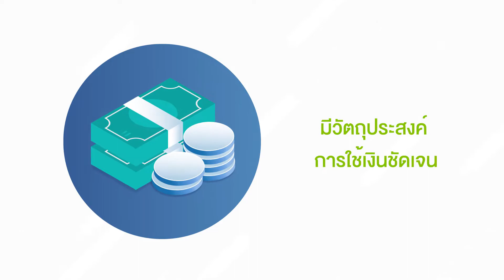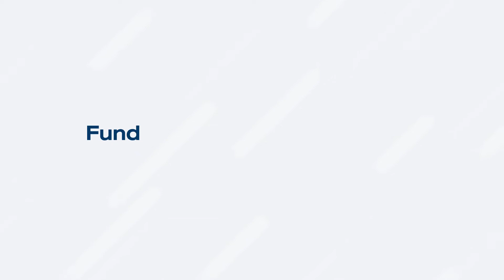Crowdfunding ช่องทางระดมทุน ที่ใคร ๆ ก็ทำได้ ตอนที่ 3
รายละเอียดเส้นทางการระดมทุนผ่านช่องทาง Crowdfunding เพื่อให้คุณสามารถก้าวไปสู่ความสำเร็จในการระดมทุนได้